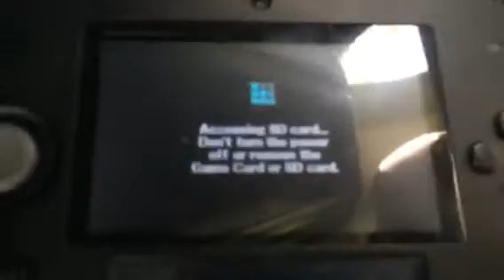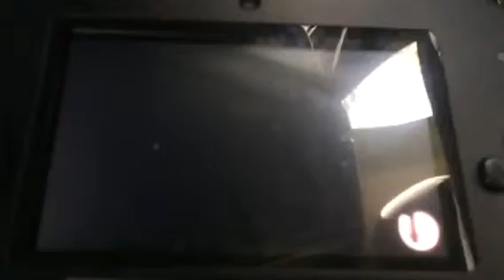[SSB4 3DS] Luigi win by doing absolutely Nothing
Luigi do have skill XD